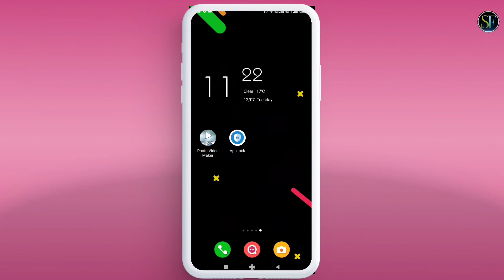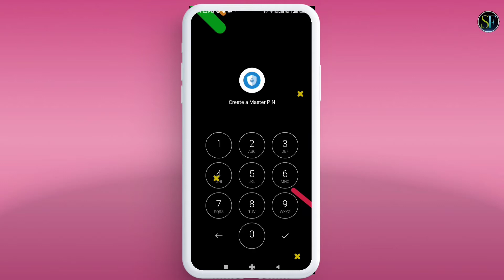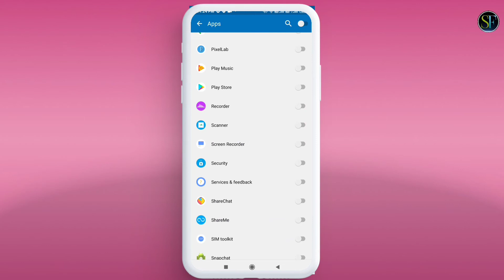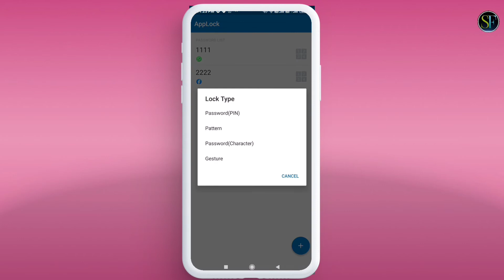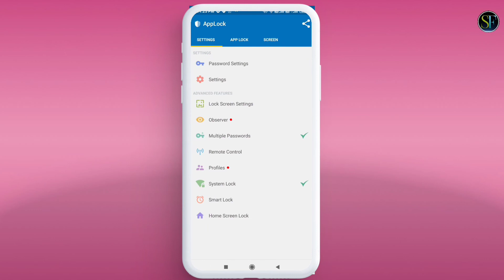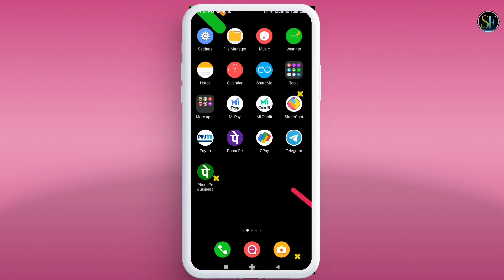Phone Ke Sabhi Apps Ko Alag Alag Password Se Lock Kaise Kare !! Mobile App Par Password Kaise Lagaye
Different Passwords On Each App 🔥🔥 Phone Ke Sabhi Apps Ko Alag Alag Password Se Lock Kaise Kare

Doston Is video Me Maine Apko Bataya He Ki Aap apne phone me alag alag apps par alag alag password kaise laga sakte hain.

Your Question :
How to lock apps
How to lock android apps
How to lock phone apps
How to lock mobile apps
How to lock all mobile apps
Lock your android apps
Lock your phone apps
Lock you mobile apps
Mobile apps lock kaise kare
Phone apps ko lock kaise kare
Android apps ko lock kaise kare
Phone app par password kaise set kare
Mobile app par password kaise lagaye